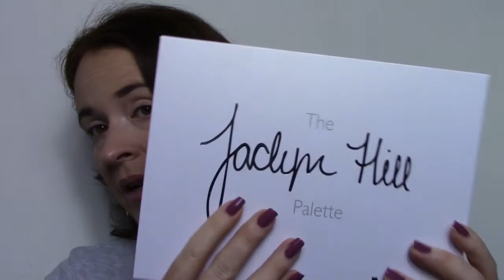Review Jaclyn Hill Palette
Heute habe ich eine Review + Amu von der Morphe Jaclyn Hill Palette für euch. Ist sie top oder Flop? Lohnt sich die Anschaffung oder eher nicht?. Viel Spaß mit dem Video und hoffentlich bis zum nächsten mal.

Eure Nadine

Auf dem Gesicht:
Soft touch Mousse Make up Essence 02 matt beige/ Fresh& Fit Awake Make up Essence
Icona Milano Primer
I Love Colour Intensifing Eyeshadow Base Essence
18h Powder Catrice
Liquid Camouflage  Concealer 010 Catrice
Multi Matt  Blush Catrice 020 La-Lavender
SophX Highlighter Palette Make up Revolution

Auf den Augen:
Jaclyn Hill Palette Moprhe
Hypnose Volume Mascara Lancome Testgröße/ Catrice Glamour Doll Curl und Volume
Eyeliner Ciate Fierce Flicks
Browe Pomade P2
Kajal Trend it up 020

Snapchat: Bella beauty33( den Namen eingeben ganz wichtig! : biene_vicky82200)

Bearbeitungsprogramm: Magix Video Deluxe 2015